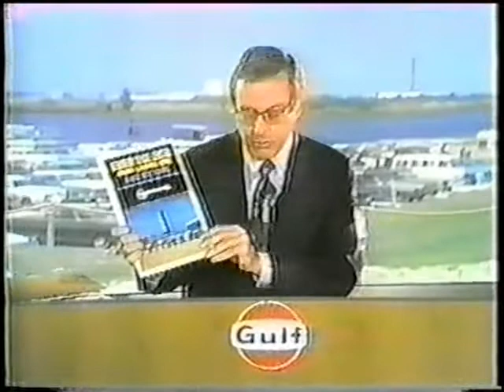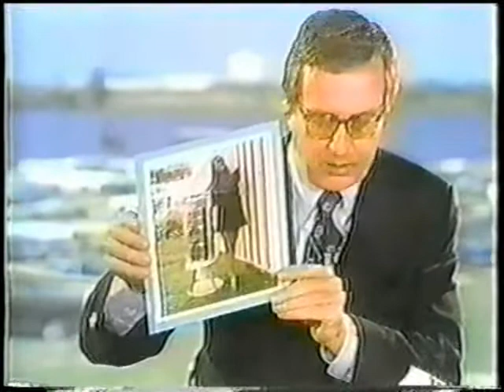NBC NEWS Coverage of the Launch of Apollo 16 Part 5 of 5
from April 16, 1972 John Chancellor Reports Live from the Kennedy Space Center

Commander : John W. Young

Command Module Pilot: T. Kenneth Mattingly Jr.

Lunar Module Pilot: Charles M. Duke Jr.